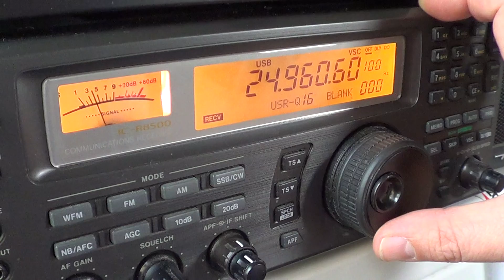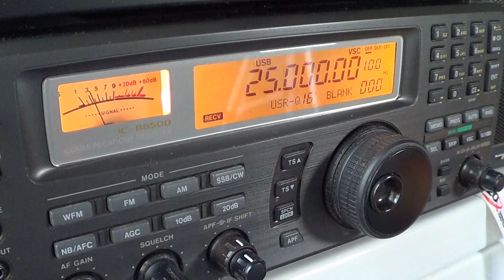Shortwave tutorial 24 mhz explained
Tuning from 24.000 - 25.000 this Tutorial video explains what we can hear in this frequency range